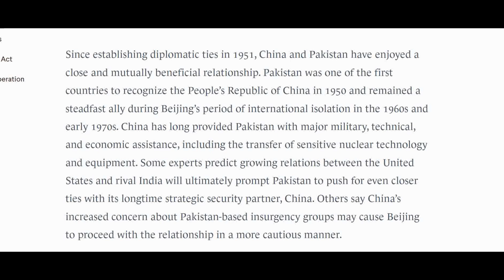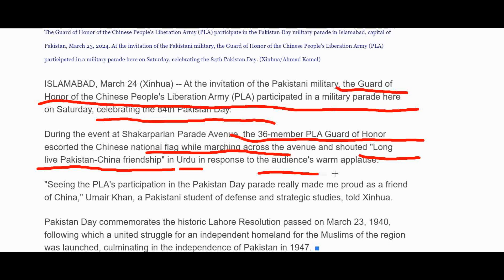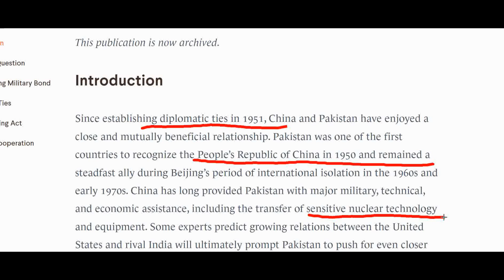China's Army Reaches Pakistan | World Affairs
This Video is on China's Army Reaches Pakistan | World Affairs